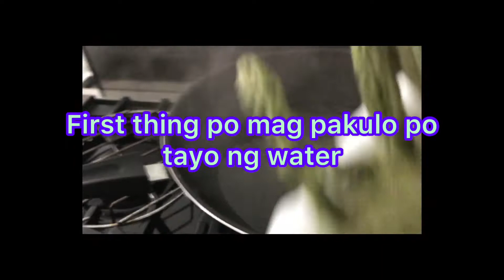Tofu and Asparagus | Stir fry recipe | I Am Sophie Channel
Hi guys welcome again to my vlog/ channel 😍
Just sharing my own way of cooking some meals tofuAsparagus stirfry enjoy watching !